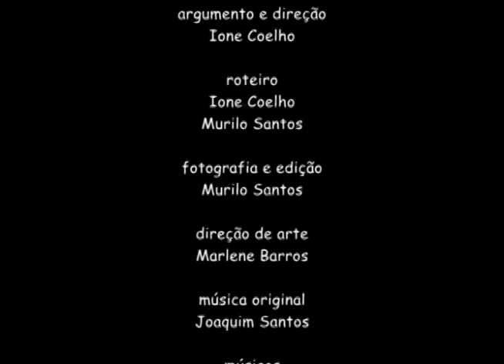SÓ ENTRE NÓS, um filme de Ione Coelho